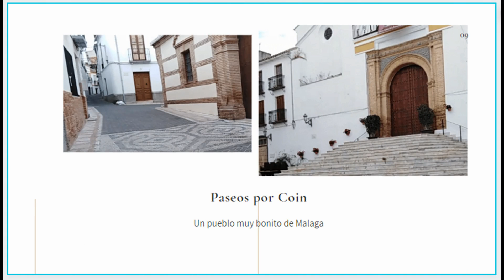PAN DE CERVEZA SIN LEVADURA "CON SORPRESA"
Hoy os traigo unos bollitos de pan rellenos hechos SIN LEVADURA, con CERVEZA, míralo hasta el final y verás el SECRETO.

INGREDIENTES:
El prefermento:
125 gr harina de trigo
150 ml cerveza tostada
5 gr  azúcar

Ingredientes para la masa:
El Prefermento
250 gr harina de trigo
90 ml agua tibia
8 gr sal
El prefermento se me olvidó grabarlo.
Se hornean durante 15 minutos a 200 grados.